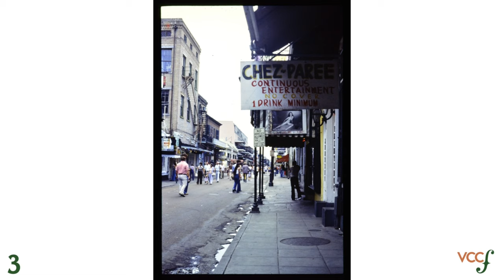Find it Friday: 09/16/2022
These are all supposed to be on Bourbon St.

Did you know there are almost 2,000 pictures that were digitized for the Vieux Carré Virtual Library that are unidentified? The digitization and archiving process relied on the notes written directly on the back of the image, the slide casing, or the file folder housing the image. There were instances where the address information was not available. We would like to bring these images to you as soon as possible, but identification is very time consuming.

We will post images every Friday, collect the address suggestions in the comments, verify the correct location, and let you know which ones were identified correctly.